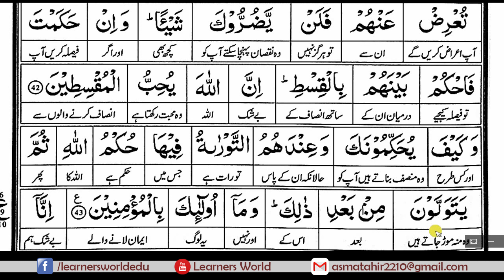Surah Al-Maaida (Ruku-06) [Complete Quraan Word to Word Translation]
Online courses